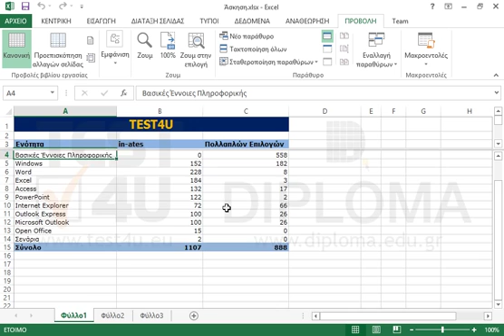Διαιρέστε το παράθυρο οριζοντίως μεταξύ των γραμμών 3 και 4. Στο επάνω τμήμα του παραθύρου να...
Διαιρέστε το παράθυρο οριζοντίως μεταξύ των γραμμών 3 και 4. Στο επάνω τμήμα του παραθύρου να εμφανίζονται οι γραμμές 1 έως και 3. Στο κάτω τμήμα, πρώτη να εμφανίζεται η γραμμή 10.

77-420 Microsoft Office Specialist Excel Core 2013 - Ελληνική έκδοση